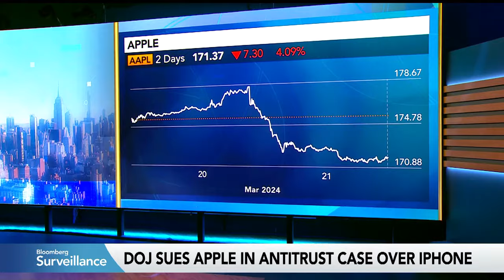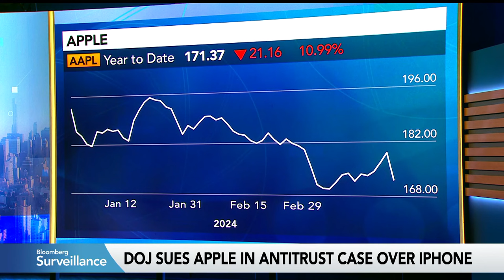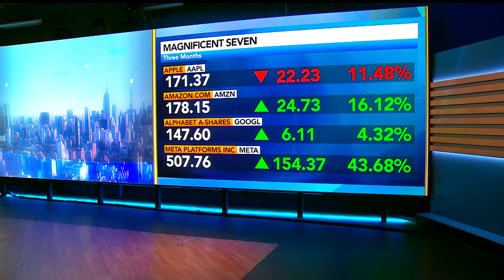Apple Antitrust Case Could Take Years to Resolve: Gurman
There's a long road ahead as Apple tries to fight an antitrust lawsuit brought by the Justice Department. The company is accused of suppressing competition by blocking rivals from accessing hardware and software features on its popular devices. Bloomberg's Mark Gurman reports.